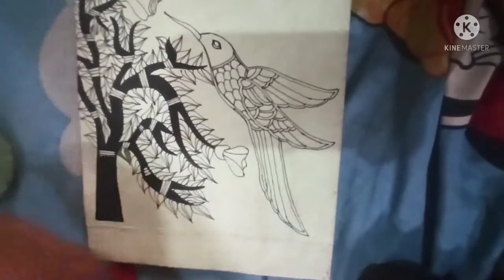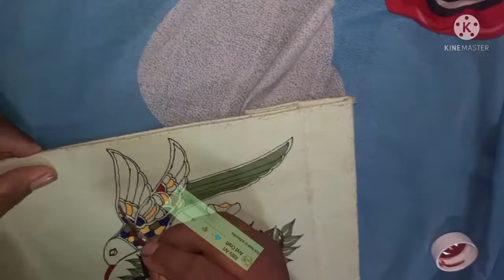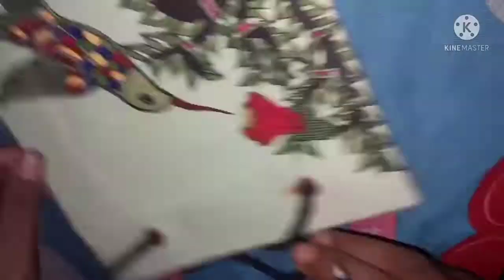Making Mithila (Madhubani) Painting on Paper bag